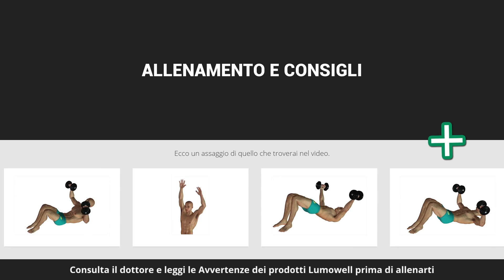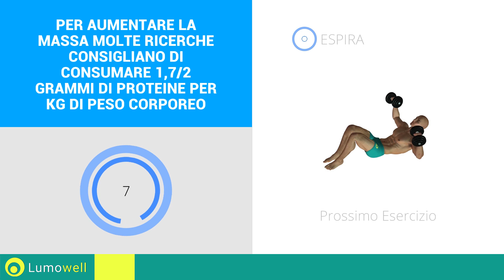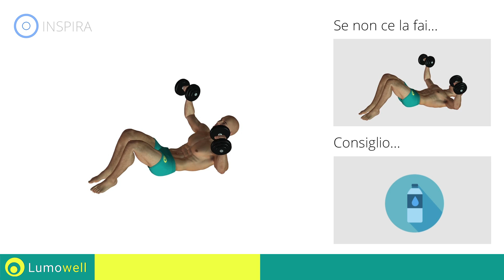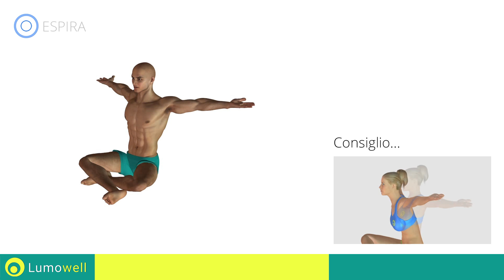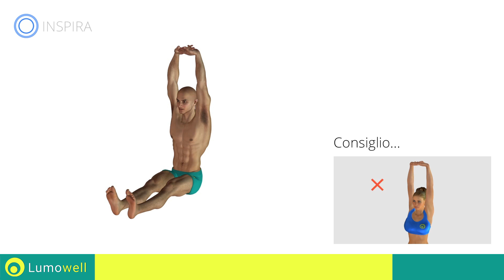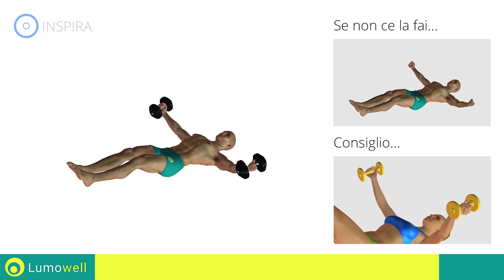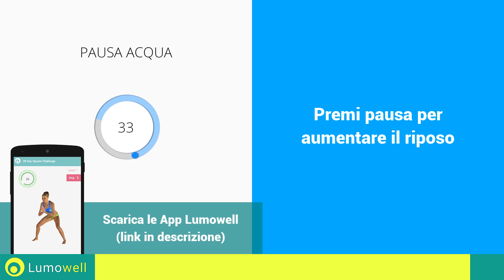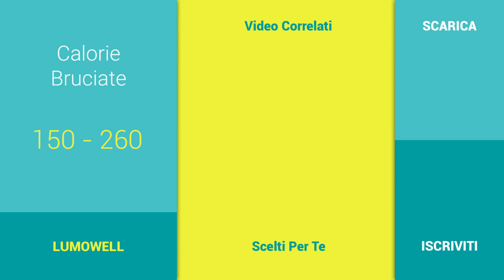Esercizi Pettorali a Casa con Manubri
Esercizi pettorali a casa con manubri per incrementare la massa muscolare del petto. Allenamento con pesi per incrementare la massa magra dei pettorali velocemente. Esercizi di forza per ottenere muscoli pettorali scolpiti e tonici.